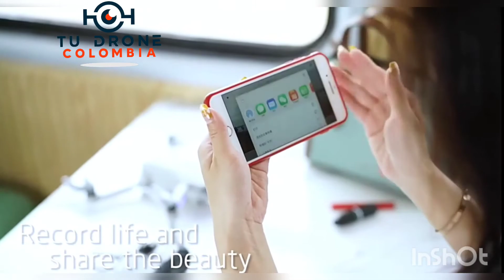drone económico con GPS 4drc f8 libre de escobillas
imagina volar con un potente drone mientras tomas fotos, vídeos y pasas momentos de mucha diversión.

un drone economico, con GPS y super potente.

Nuestra página web:
Tudronecolombia.com
Tudronecolombia.com
Tudronecolombia.com